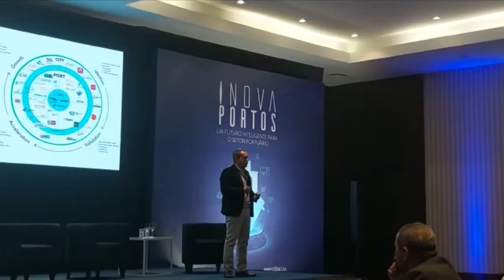Implantação da cultura de inovação nas organizações é destaque na abertura do Inova Portos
Vídeo resume o primeiro dia de atividades do Inova Portos, realizado em Santos nesta segunda-feira, 22 de agosto, e apresenta um balanço feito por Fernando Biral, Diretor-Presidente da Santos Port Authority e anfitrião do evento.